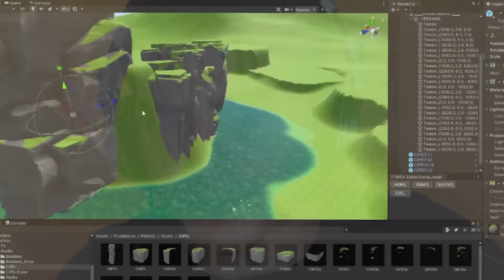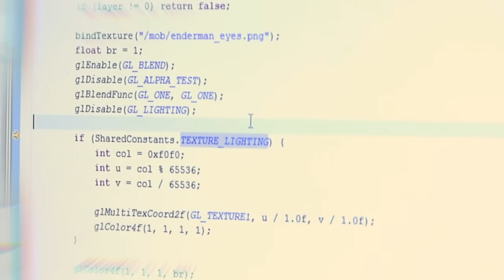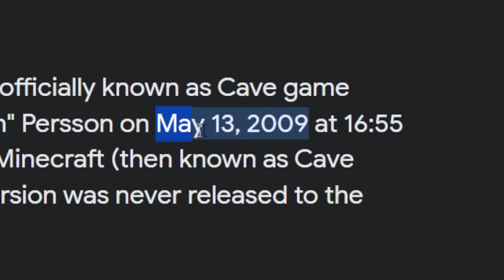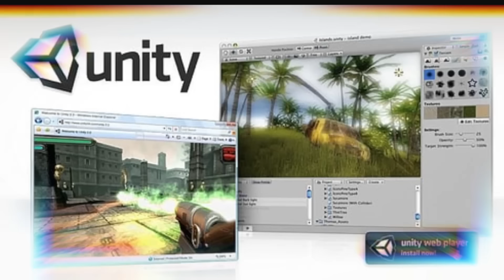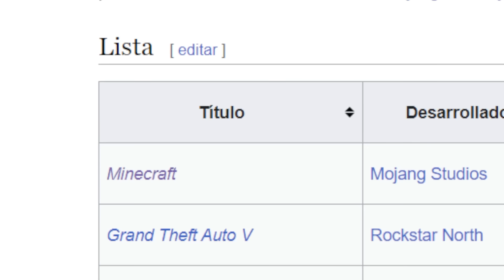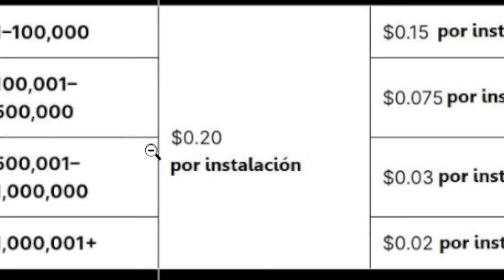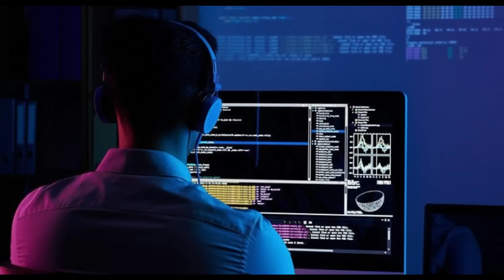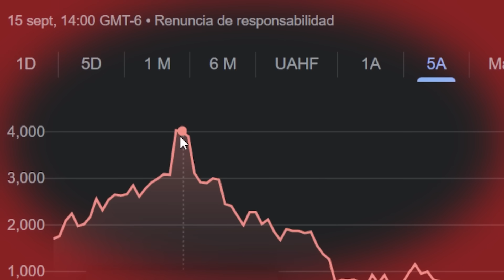¿Qué Pasaría si Minecraft se hubiera Creado en UNITY?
¿Qué Pasaría si Unity crea MC? Polemica de Unity quiere cobrar a sus desarrolladores por cada Descarga

📚 Mis Libros:
⭐🇲🇽 MÉXICO: Amazon